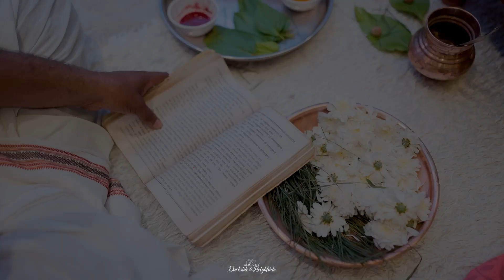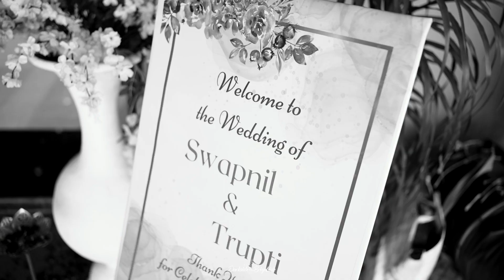wedding film | Trupti & Swapnil |clikbydarkside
Creating a cinematic wedding film requires discretion in selecting moments that capture the essence of the day while respecting the privacy and preferences of the couple. Focus on heartfelt moments, beautiful scenery, and genuine emotions to craft a timeless and meaningful video. Avoid overly intimate or sensitive moments unless explicitly approved by the couple. Communication with the couple beforehand to understand their preferences and boundaries is crucial in ensuring the final product aligns with their vision.
Planners - clickbydarkside & clickbybrightside
Decorators -
Clothing -
Bespoke diamond jewellery -
Bride's styling team - shalini makeup artist
Groom's styling team -

Videography team - siddharth sarode , pruthviraj katore , yogesh kamble
Edited by - Siddharth Sarode

Photography - clickbydarkside & clickbybrightside

Venue - bird valley , hinjewadi ,pune

1. Shagnaa:
Neeti Mohan, Rochak Kohli, Gurpreet Saini
Shagnaa

2.Nachdi Phira
Singer: Meghna Mishra
Lyrics: Kausar Munir

3.Aaj Sajeya
Singer, Music Composer and Lyricist: Goldie Sohel

Special thanks to:
Our Team